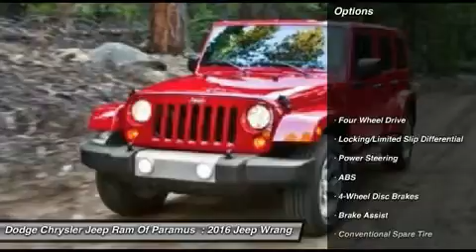2016 Jeep Wrangler Unlimited GL197202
2016 JEEP WRANGLER UNLIMITED Paramus, NJ
Stock# GL197202

Don't miss this 2016 Jeep Wrangler Unlimited. It's equipped with Automatic transmission and features a Black Clearcoat exterior. With 21 miles, you'll want to take this car home. Make a great choice today.